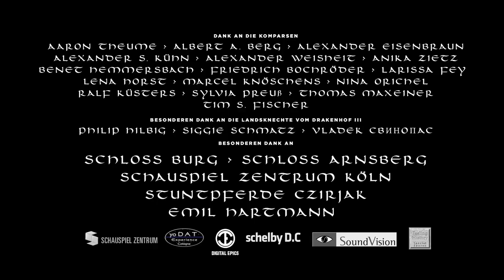Hauptmann Veit - Einzigartiger Filmtrailer zum Kinofilm, den es (noch) nicht gibt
Nun ist er da, der Trailer zum erfolgreichen Comic von Lutz Nosofsky : Hauptmann Veit.